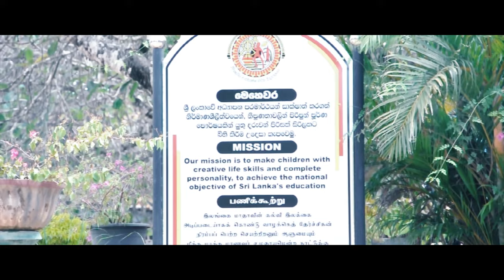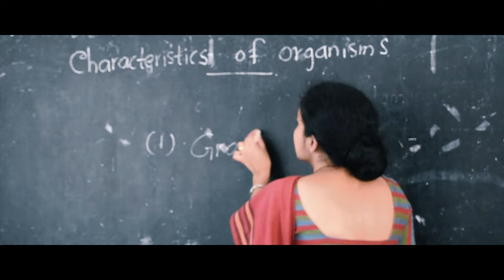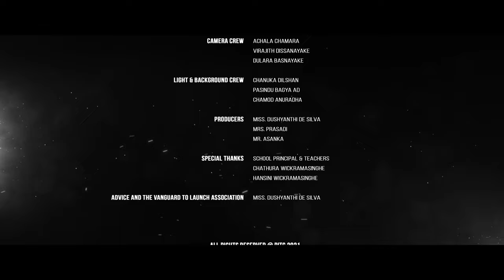Rajapaksha Central College Weeraketiya I Cinematic Documentary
(Use headphones for a better experience. English subtitles are also available.)

0:00 - Intro | Cinematic Part
1:10 - Documentary Part

Rajapaksha Central College whish showed its pride is a sacred place which enhanced the education of students.

The proud Rajapakshians who set foot in the school with a thousand hopes for a prosperous future are leaving, making that dream of a copious life a reality.
This is because the alma mater is fulfilling its mission of producing a group of children with absolute personality who are creative and talented who have achieved the educational objectives of Sri Lanka.

Under the staff of over 180 experienced and wise teachers over 4000 students will have the opportunity to excel in their education.With the aim of "Let's save something for the lives of children through the quality learning process" for the number of  years Rajapakshians' numerous reports have been reported highlightning the uniqueness of the learning process of mother "radapasa"
and also numbers of activities and programs are being implemented in the school to mark  the progress in various fields with the aim of providing a great support to the Rajapakshians' journey from excellence to excellence

It is the sincere wish of the alma mater to see a group of creative students who learn happily and fun, acquist the maximum benefits of their school education through subject, subject co-curricular and extra-curricular activities and become productive citizens who will lead the future world with thousand skills. Undoubtedly, the Rajapakshians will continue to fulfil the aspirations of their alma mater’s name throughout the globe.

Video Script & Director - Kaveesh Fernando @ KVFX

Colorist - Yasindu Gajaman @ Gaje’s Production

Music & Mastered - Kaveesh Fernando @ KVFX

DOP & Editor - Kaveesh Fernando @ KVFX

Vocal Director & Recording - Chamodya X Palihawadana @ CMX

Vocals - Ayesha Wijesinghe

Story - Sahan Mihikalpa
            Kalindu Sankalpa

Camera Crew - Achala Chamara
                           Virajith Dissanayake
                           Dulara Basnayake

Light & Background Crew - Chanuka Dilshan
                                                 Pasindu Bagya AD
                                                 Chamod Anuradha

Producers - Miss. Dushyanthi De Silva
                     Mrs. Prasadi
                     Mr. Asanka

Special Thanks - School Principal & Teachers
                              Chathura Wickramasinghe
                              Hansini Wickramasinghe

Advice and the vanguard to launch association - Miss. Dushyanthi De Silva

All footage here is copyrighted by the videographer who created it. Under no circumstances shall these digital files be used, copied, displayed or pulled from this site without the expressed written consent of the videographer. All footage in this video is owned by RITC.